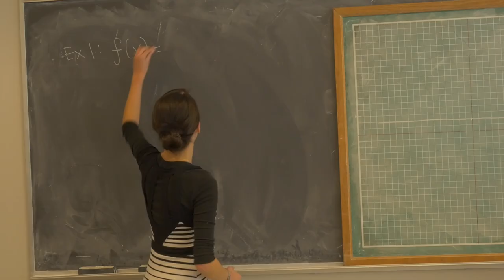"This Is Hendricken" - Bishop Hendricken High School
All video filmed on campus at Bishop Hendricken High School in Warwick, Rhode Island using a Lumix GH4 and Phantom 3 Drone.

Song: "Uplifting Inspiring Motivation" - Licensed to Matt Tolbert